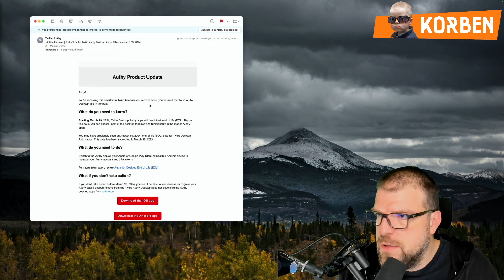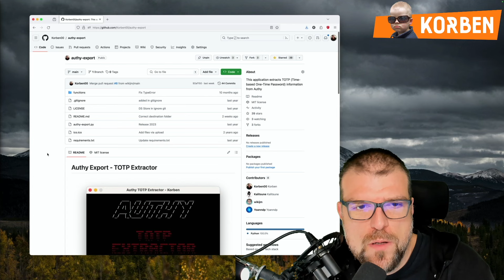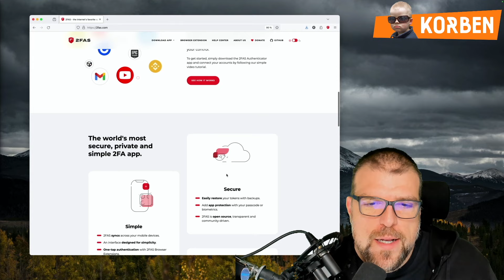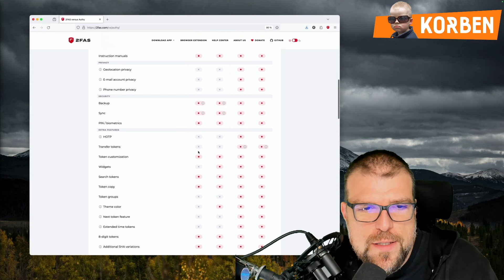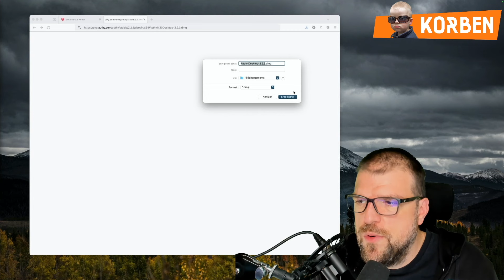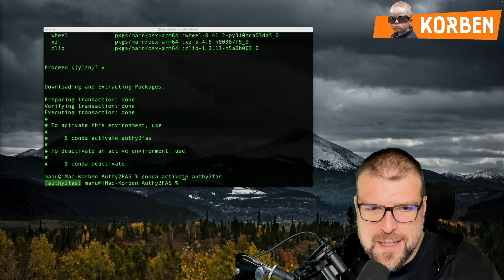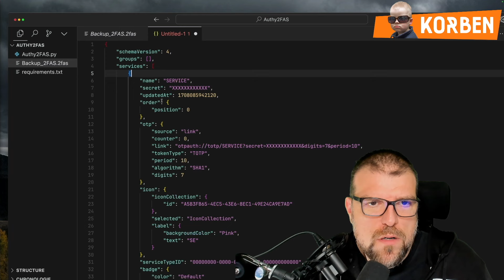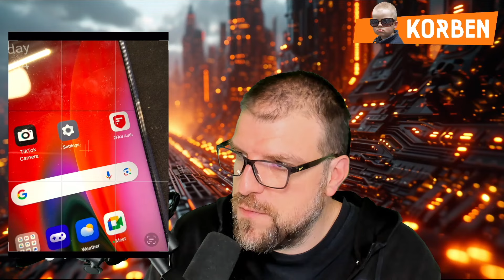Double Authentification - Comment migrer de Authy à 2FAS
Dans cette vidéo, je vous explique comment faire la migration de Twilio Authy vers 2FAS en exportant vos codes 2FA. Pratique quand on n'a pas sauvegarder les clés ou les QR Codes lors de l'activation de l'authentification multifacteur de vos services.

Étapes clés du tutoriel :

    Installation d'Authy Desktop version 2.2.3 : Il est crucial d'utiliser cette version, car les versions ultérieures ne sont pas compatibles avec le processus. Téléchargez-la pour :

    Pour les utilisateurs de Linux, Authy n'offrant pas d'historique de versions pour les paquets snap, vous devrez utiliser flatpak.

Installation de Miniconda : Téléchargez Miniconda depuis ce lien pour préparer votre environnement de travail.

    Configuration de l'environnement Miniconda : Créez et activez un nouvel environnement, puis installez les paquets nécessaires via pip.

    Utilisation du script Authy2FAS.py : Lancez le script pour générer un fichier .2fas contenant vos tokens 2FA.

Importation dans l'application 2FAS : Importez le fichier .2fas dans l'application 2FAS disponible à cette adresse

Conseils supplémentaires :

    Pour les utilisateurs de macOS et Windows, nous abordons comment empêcher Authy Desktop de se mettre à jour automatiquement.
    Pour les utilisateurs Linux, nous montrons comment installer Authy via flatpak et empêcher les mises à jour.